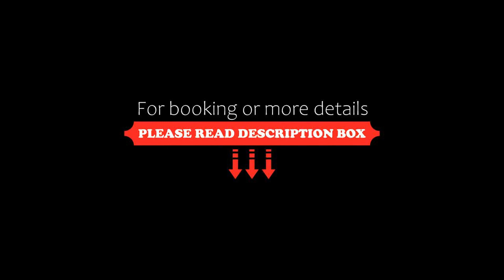Hotel Roma, Pisa, Italy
About Property:
You're eligible for a Genius discount at Hotel Roma! To save at this property, all you have to do is sign in.
Hotel Roma is just 100 m from Pisa's Piazza dei Miracoli. Many rooms offer views of the Leaning Tower or the Duomo. Rooms are functional and simply furnished. The property features a bar and a shady, furnished garden.
Rooms come with satellite TV, air conditioning, and private bathroom. Some also have a balcony. Breakfast is served in the breakfast room.
The bus stop to/from Pis...
Property Type: Hotel
Address: Via Bonanno Pisano 111, 56126 Pisa, Italy
Searching For
1. Hotel Roma - Pisa - Italy
2. Hotel Roma - Pisa - Italy Address
3. Hotel Roma - Pisa - Italy Rooms
4. Hotel Roma - Pisa - Italy Amenities
5. Hotel Roma - Pisa - Italy Offers and Deals
Audio Credit:
Track Title: Reasons To Hope
Artist: Reed Mathis